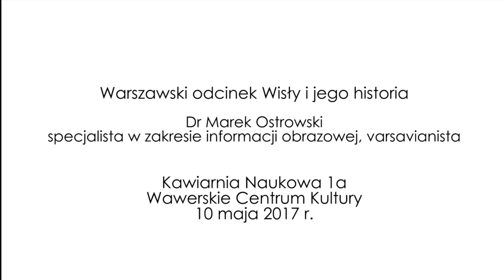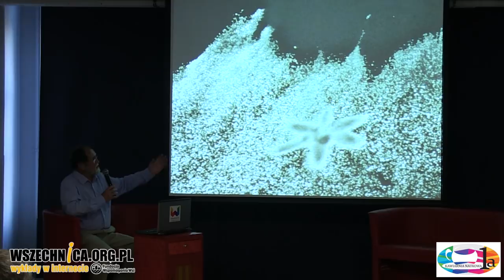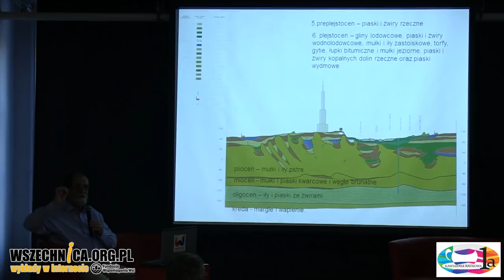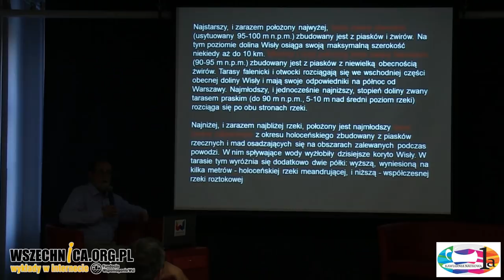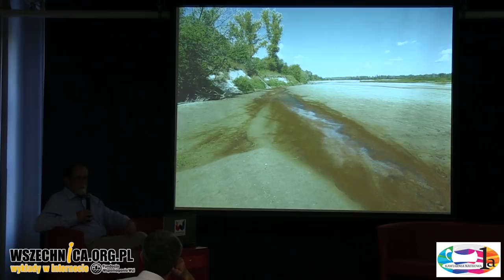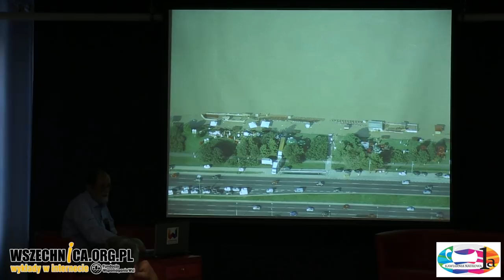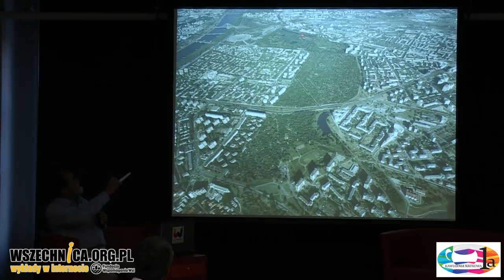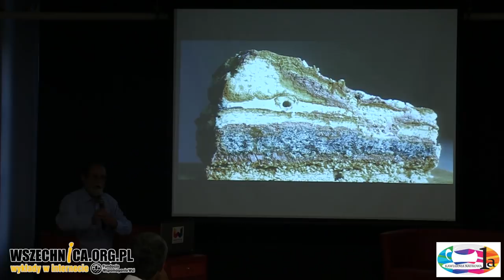Warszawski odcinek Wisły i jego historia – dr Marek Ostrowski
Wykład dr Marka Ostrowskiego, Kawiarnia Naukowa 1a, 10 maja 2017 [1h28min]

Koryto Wisły w rejonie w Warszawy zmieniało się w przeszłości niejednokrotnie. Ślady tego możemy dostrzec w stołecznym krajobrazie i nazewnictwie. O historii warszawskiego odcinka Wisły opowiedział dr Marek Ostrowski podczas wykładu w Kawiarni Naukowej 1a.

Słuchacze podczas wykładu mogli dowiedzieć się:

-  jak przebiegały narodziny Królowej Polskiej Rzek,
 - w jaki sposób powstawały łachy i kępy wiślane,
 - co to znaczy, że Wisła jest rzeką roztokową (warkoczową),
 - jak wyglądały największe powodzie w Warszawie,
 - gdzie szukać śladów dawnego przebiegu Wisły w stołecznym krajobrazie i nazewnictwie.